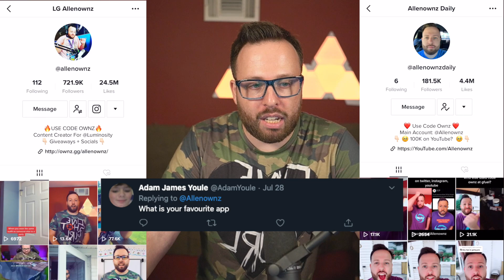Q&A with Allenownz Part 2 (I Answered Your Questions)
► I was pretending to be a real DEFAULT SKIN in Fortnite BUT CLUTCHED an INSANE WIN!

► I pretended to be a real DEFAULT SKIN in Fortnite. BUT MY FAST EDITS GAVE IT AWAY!

► My RANDOM FILL was a FAMOUS Tik Toker dating Addison Rae and friends with Ninja and SypherPK

➔ Support a creator code: Ownz